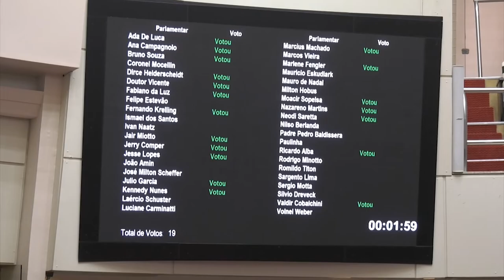É Notícia - Aprovada MP que prorroga gratificação para servidores da saúde - 23/11/21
O Plenário da Assembleia Legislativa aprovou o Projeto de Conversão em Lei da Medida Provisória 246/2021, do Executivo estadual, que estende até 31 de dezembro de 2021 o pagamento de gratificação nos salários dos profissionais de saúde da rede pública que atuam na linha de frente da pandemia.